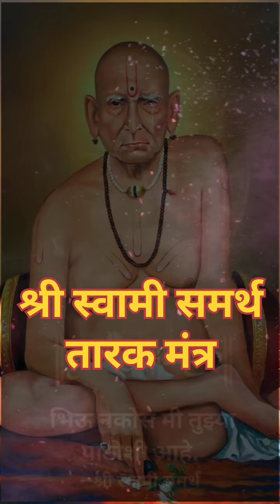श्री स्वामी समर्थ महाराज तारक मंत्र#akkalkot